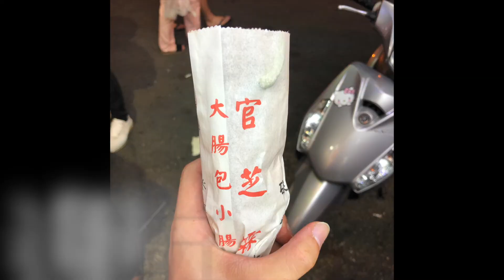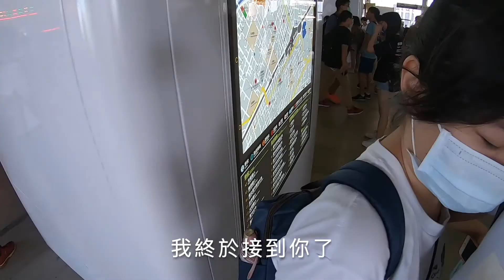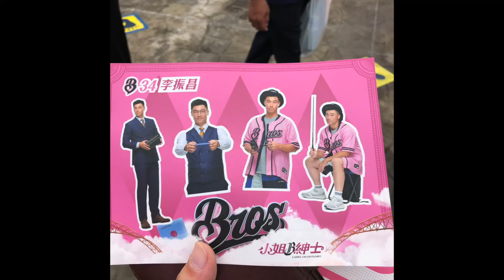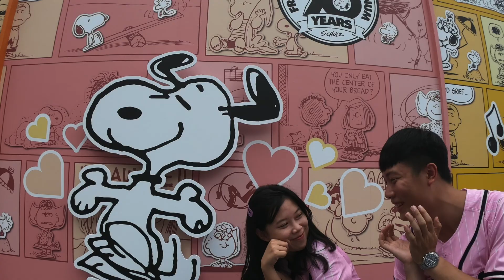【Oscar愛生活】Vlog｜台中主題｜景點玩翻天｜心之芳庭｜獵犬不打獵｜洲際棒球場｜卡啡那｜草悟廣場｜史努比70週年展！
台中主題景點玩翻天～～心之芳庭、獵犬不打獵、洲際棒球場、卡啡那、草悟廣場史努比70週年展！真的超好玩啦！！！